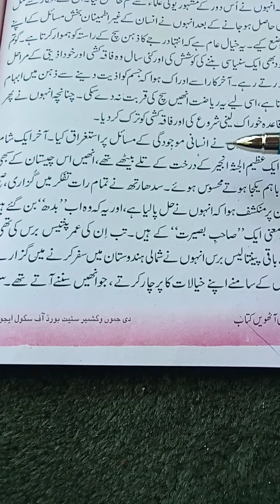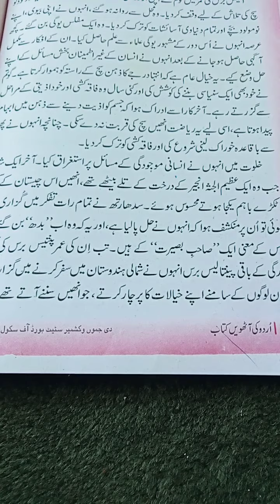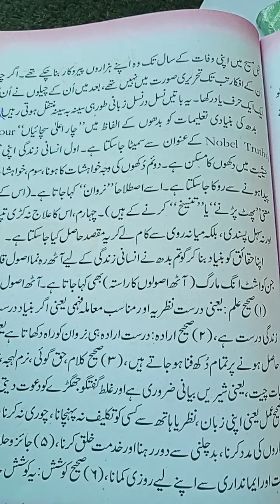class 8 th Urdu topic Gutum Budh date 28-6-21